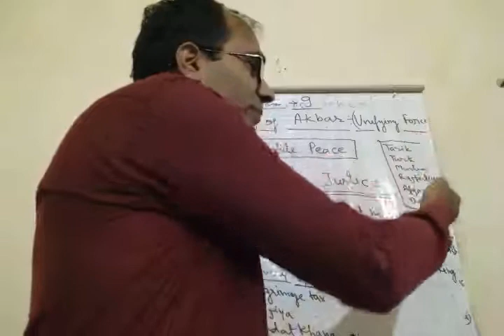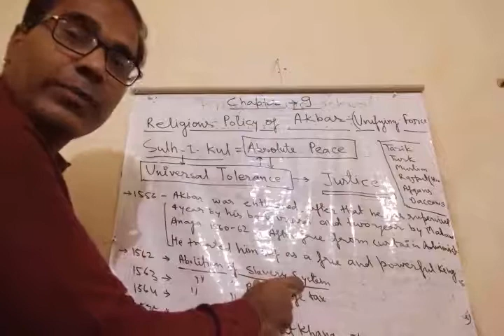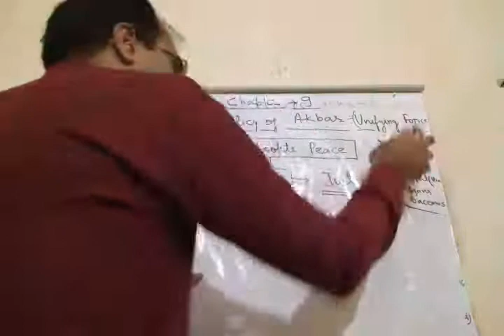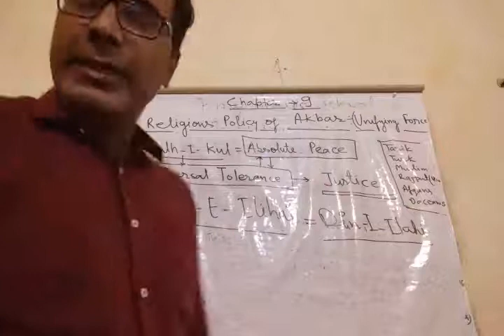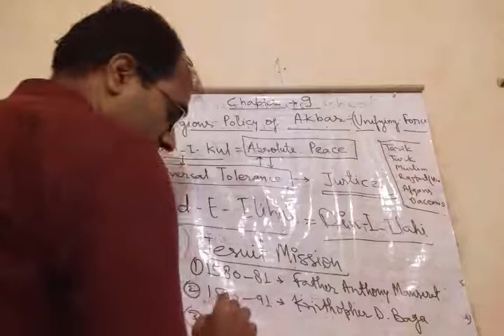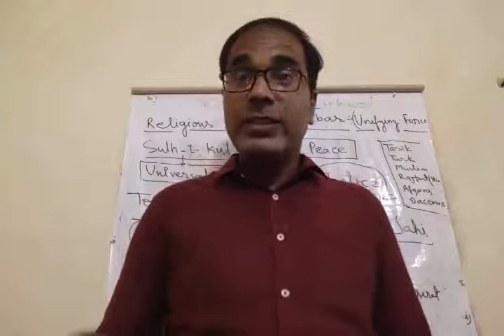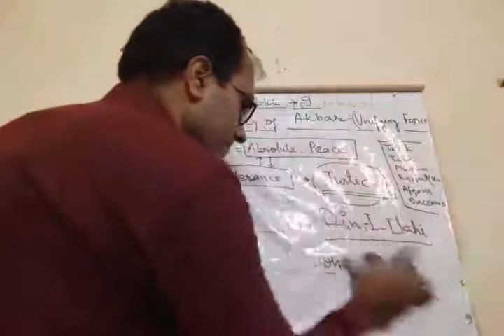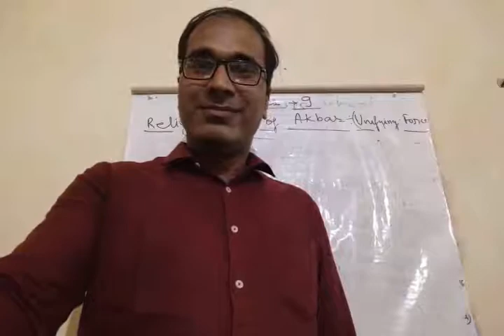Class XII History 24- 07- 2020 by Mr Ajay Kumar Mishra